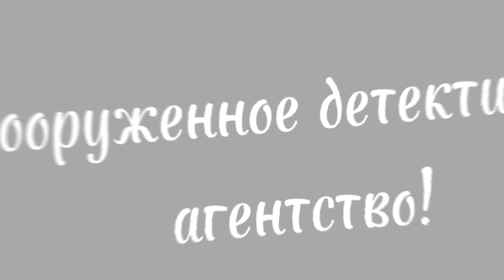Эдит Николай Васильевич Гоголь ❗СПОЙЛЕРЫ К 4 СЕЗОНУ❗ [Bungou Storey Dogs]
Ребят если что перевод там не точный